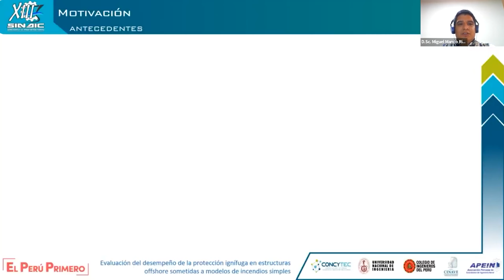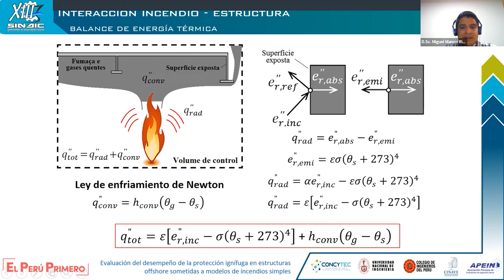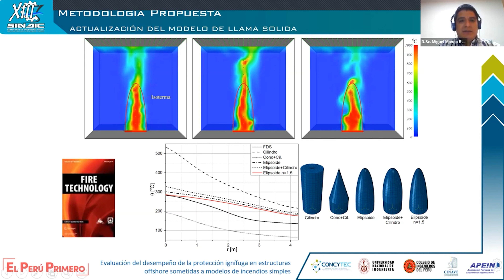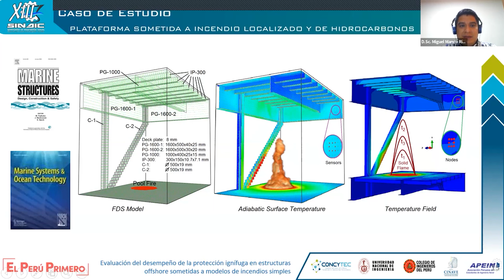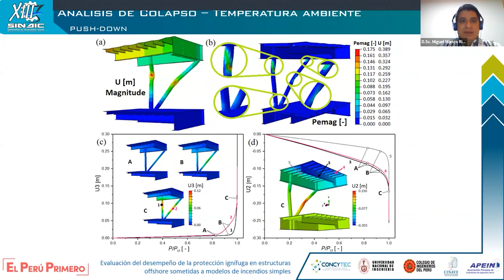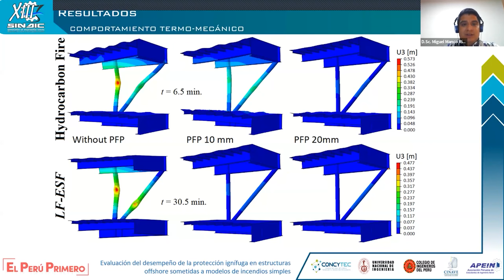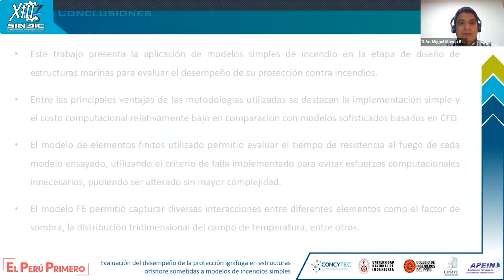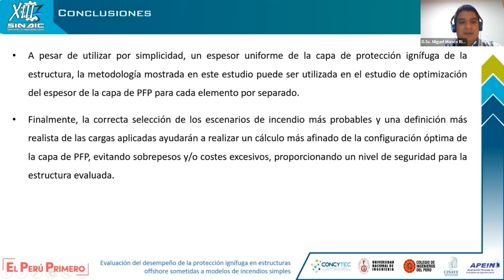Evaluación del desempeño de la protección ignífuga en estructuras offshore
Evaluación del desempeño de la protección ignífuga en estructuras offshore sometidas a modelos de incendios simples

D.Sc. Miguel Manco Rivera
Universidad Federal de Pernambuco